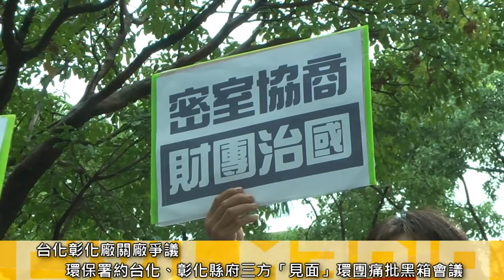2016.10.07 環保署邀台化資方密室協商 環團衝撞要求共同拜會